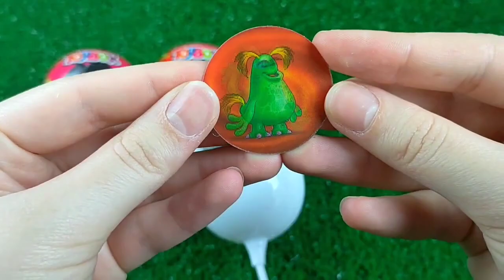Double Flatbed Trailer Truck vs Speedbumps | Train vs Cars | Tractor vs Train | Candy Toybox